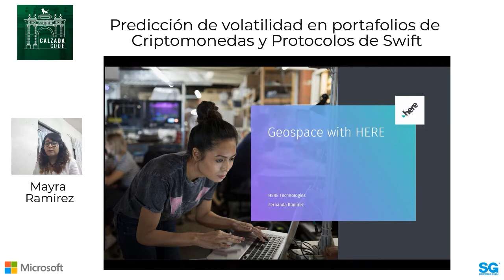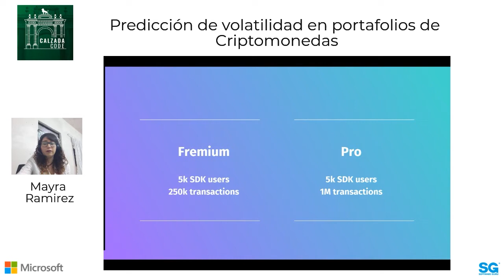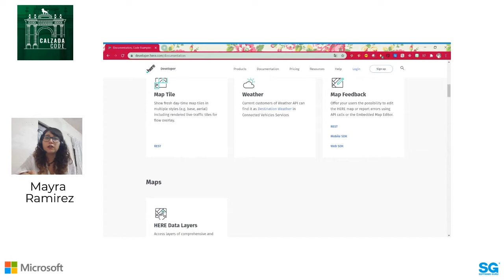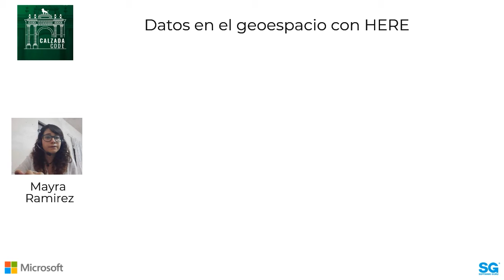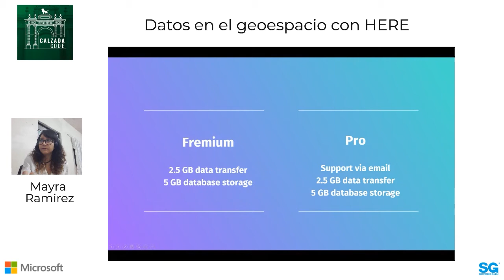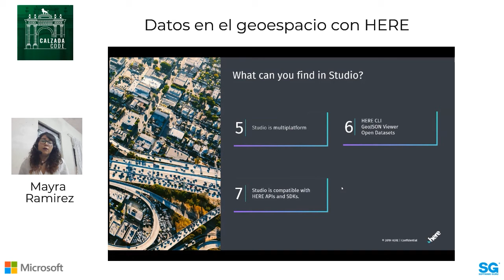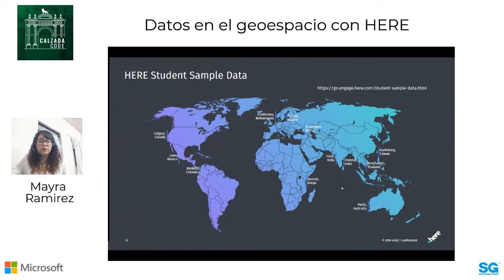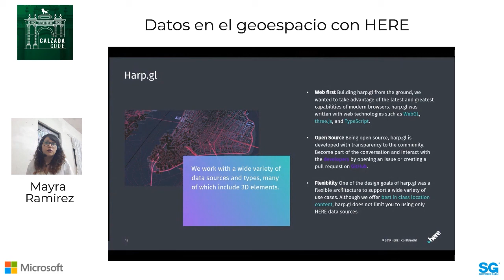CalzadaCode 20.09 - Datos en el geoespacio con HERE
En esta ocasión contamos con la participación de Mayra Ramirez. Ella es technical analyst en HERE Technologies, y nos hablará de datos en el geoespacio 👩🏻‍🔧💻